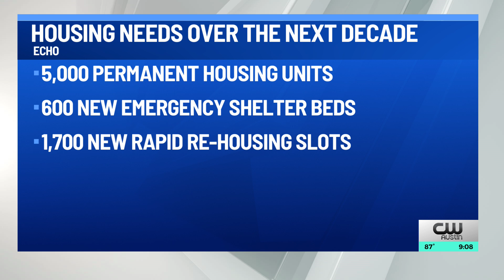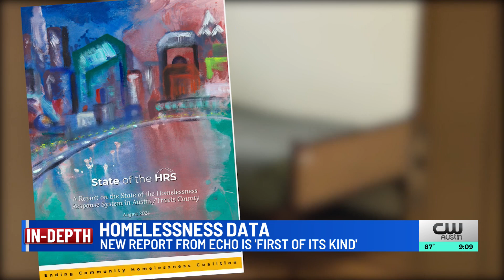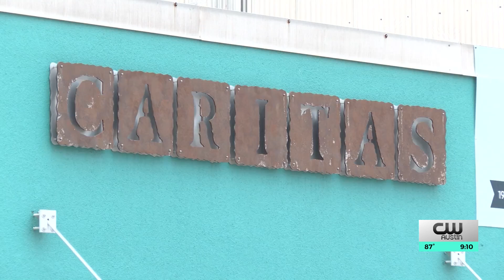More than 24K people sought resources for homelessness in Austin last year, report says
A new report, required annually by the United States Department of Housing and Urban Development, gives an extensive look at homelessness trends in the Austin area and what gaps still exist in resources.